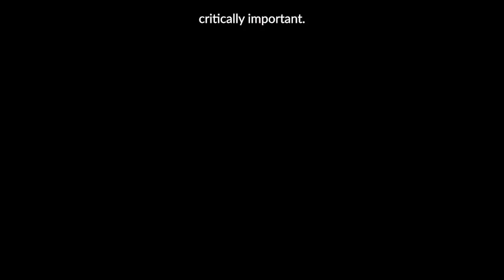LinkedInLiveReplay Putting People First Through Fair Chance Hiring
LinkedInLiveReplay "Putting People First Through Fair Chance Hiring" hosted by Consciously Unbiased, HireTalent - Diversity Staffing & Recruiting Firm founder Ashish Kaushal with special guests
📌Golie-Lorenzo Green, Sr Manager, Talent Programs, WM
📌Kirsten Ham, VP of Workforce & Career Development, UpSpire
📌Richard Younkins, EdD, Sr. Manager, Total Talent Management, WM
📌Gamal Willis, Director of Court Advocacy and Outreach, Avenues for Justice, Inc.
📌Nicole Ballin, MBA, Principal, Real Estate Development Fund - REDF
📌Shae Harris, Mid-Atlantic Region Director, Corporate Responsibility, JPMorgan Chase & Co.

Fairchancehiring focuses on giving formerly incarcerated people a better chance at getting jobs. This panel conversation will focus on how workplaces can create support structures for marginalized people, and social impact metrics to illustrate how doing so can not only benefit people and communities, but also the workplace.